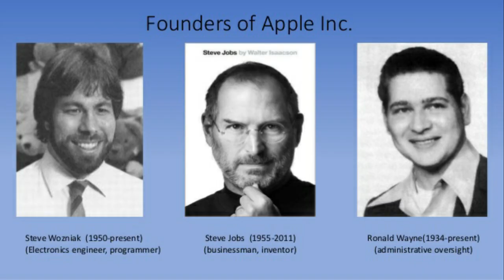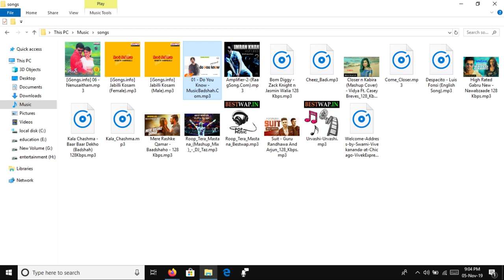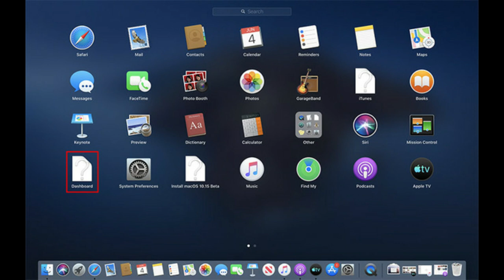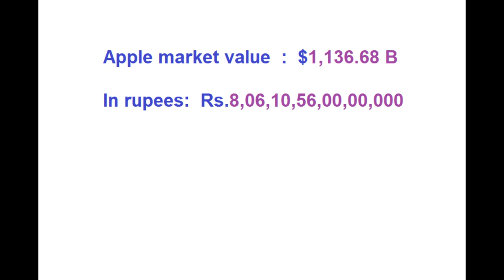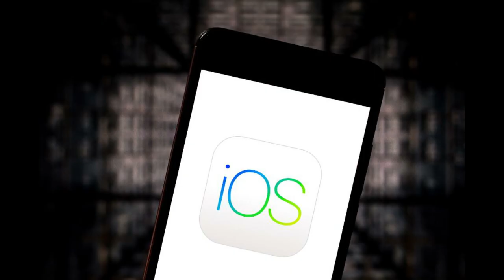Apple అంటే ఎందుకు అంత క్రేజ్ ?Why apple is famous in telugu?||why apple product much rate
We know how big is apple .In this video I explained how apple was grown and history of apple.

Apple is the big company in U.S .But it starts in small room with 3 students.It is really motivates of all start ups.No one become famous with their jobs by only business and by in danger zone they become famous